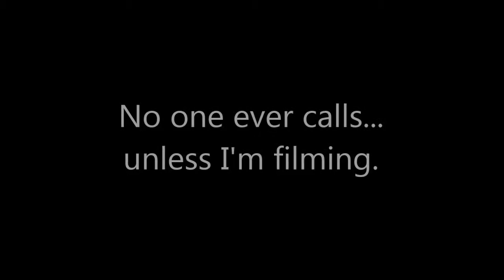Poetry in Yarn Podcast Ep6 - What is Contract Knitting/Crocheting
Learn what contract knitting and crocheting is on this episode of the podcast